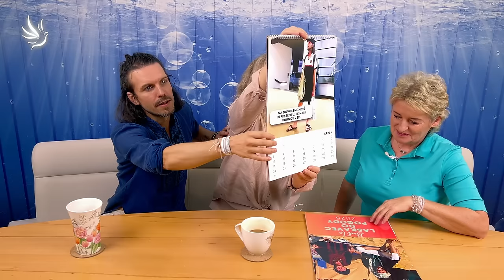Sandra Pogodová a Tomáš Lukavec, Smíchem ku zdraví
Když se člověk nezasměje jakoby nebyl

Sandra Pogodová - herečka, spisovatelka

Tomáš Lukavec - spisovatel a autor projektu Zákony Bohatství

Darujeme kalendář Laskavec do Pogody na rok 2025. Co pro to můžete udělat?
V průběhu rozhovoru se dozvíte více informací. 😊

První správná odpověď v komentářích pod videem na YouTube získává kalendář.

00:00 - Úvod
00:31 - Kalendář 2025
06:35 - Udržitelnost
13:46 - Setkání s Beduíny
19:29 - Bílá poušť
21:29 - Retreaty (Indie, Bali, Srí Lanka, Sahara)
24:58 - Indie
26:29 - Sahara
27:49 - Laskavá místa
35:08 - Besedy
38:22 - Zážitky z cest
42:22 - Vyraž na cestu
45:31 - Lpění na věcech
49:18 - Soužití, Jak se nám spolu žije?
1:02:01 - Ego, Upřímnost
1:07:32 - Vytváření iluzí
1:10:39 - Retreaty
1:14:28 - Lpění na hmotě
1:19:00 - Kalendář
1:23:33 - Pozvánka na besedy
1:24:39 - Rozloučení, Závěr

Moc děkujeme 🙏💙